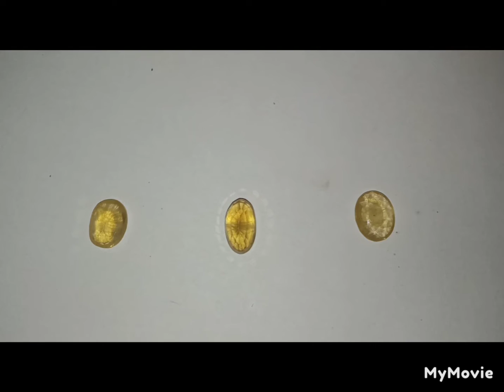Pushkraj Ratans Of Jupetor